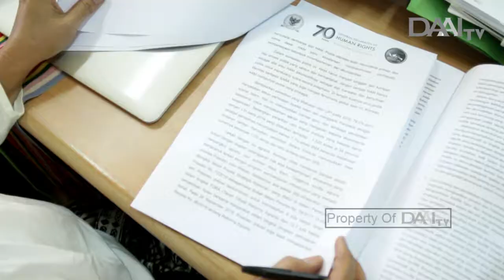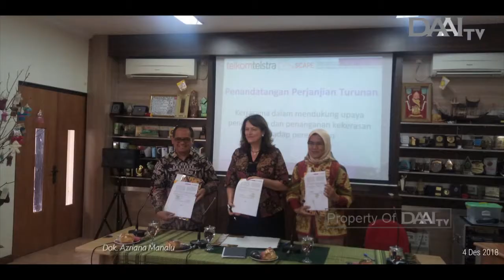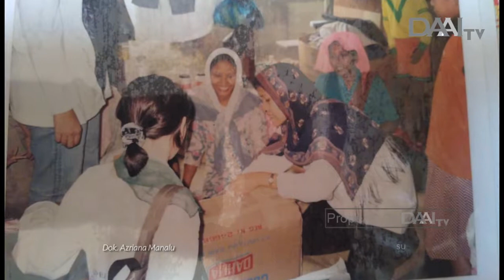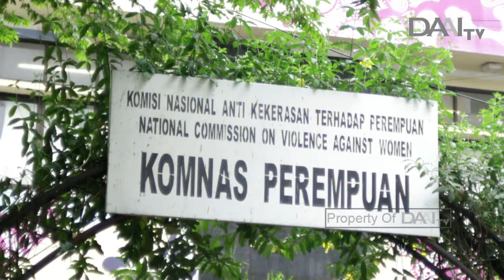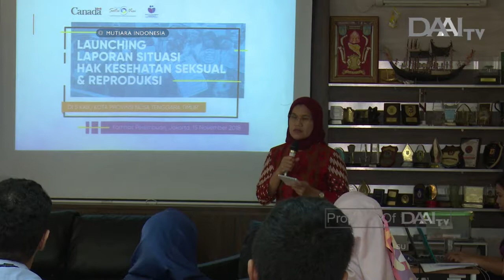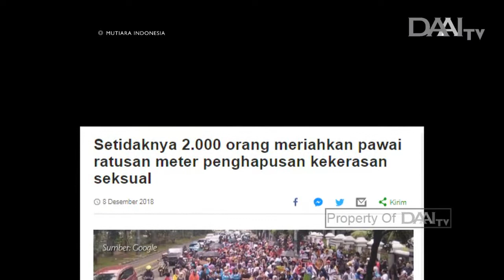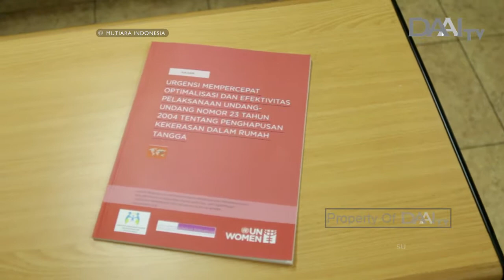Azriana Manalu - Srikandi Pembela Hak Perempuan | Mutiara Indonesia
Sahabat Mutiara Indonesia kali ini merupakan Srikandi Pembela Hak Perempuan. Sudah 19 tahun, Azriana Manalu memperjuangkan isu diskriminasi dan kekerasan.

Saat ini, ia pun dipercaya sebagai Ketua Komnas Perempuan Indonesia.

Tayang Selasa, 15 Januari 2019.

MUTIARA INDONESIA TAYANG SETIAP HARI SELASA PUKUL 17.00 WIB. HANYA DI DAAI TV.